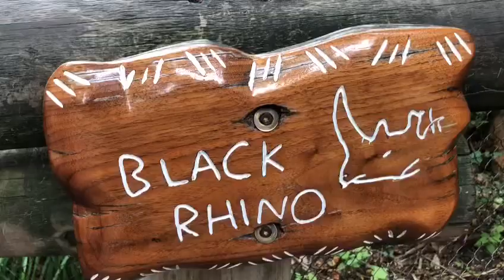Black rhino at Saint Louis zoo Missouri